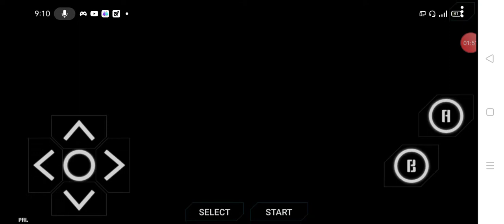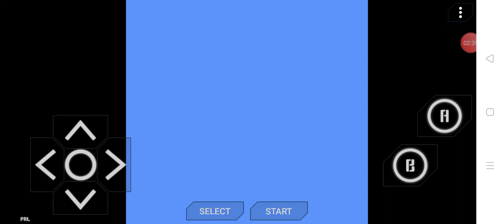Playing the oldest game Mario | Mario #1 | MINECRAFT GUWAHATI